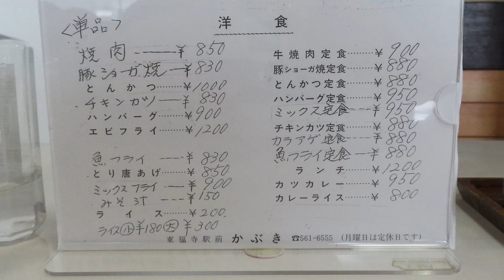【京都 天得院の桔梗（2021年7月初めに撮影）】御食事処かぶき Bランチ 東福寺駅 伏見街道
京都の美味しいお店や観光地・名所を収録した「京なすびマップ」はこちらから！

【目次】
0:00　御食事処かぶき
4:43　伏見街道
7:26　天得院の桔梗

●「御食事処かぶき」は東福寺駅の改札を出てスグの場所に在る昭和風情漂う食堂です。洋食と和食幅広く美味しく楽しめるお店です。

●「天得院」は東福寺の塔頭25ヶ寺の一つで桔梗の寺と呼ばれ、華頭窓を通して眺める景色は秀逸とされています。